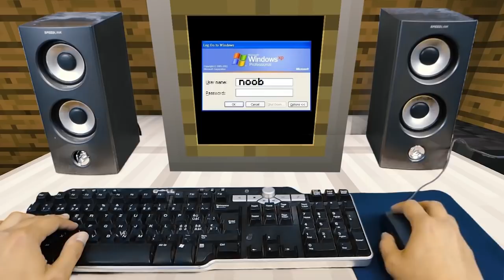REALISTIC MINECRAFT IN REAL LIFE! - IRL Minecraft Animations / In Real Life Minecraft Animations